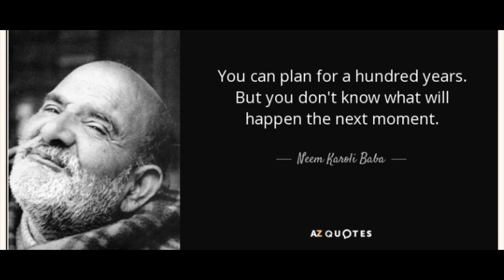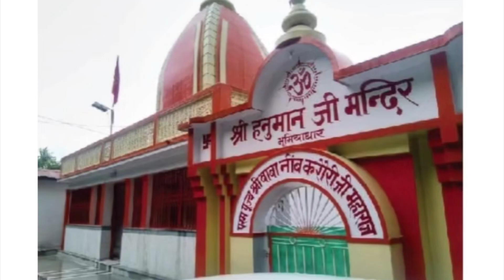कैंची धाम अखंड राम नाम धुन॥नीम करौली बाबा॥श्री राम जय राम जय जय राम॥